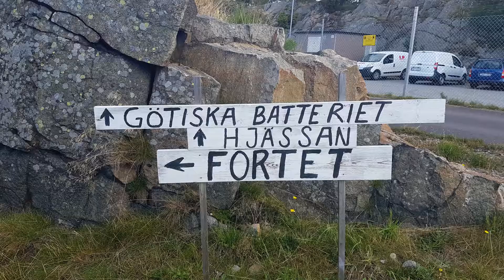Oscar II Fortification and Götiska Batteriet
Visiting Gothenburg and Oscar II Fortification and Götiska Batteriet in september 2017.